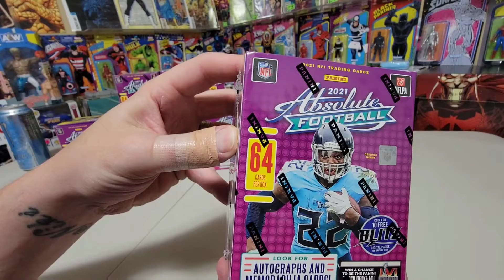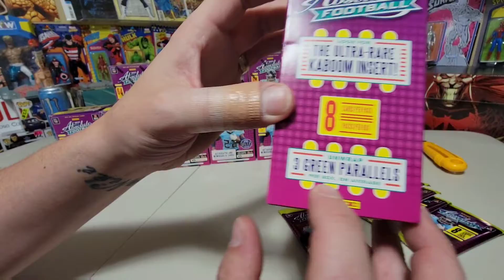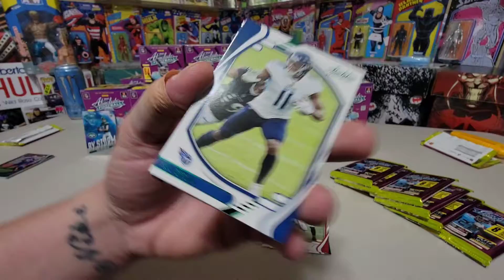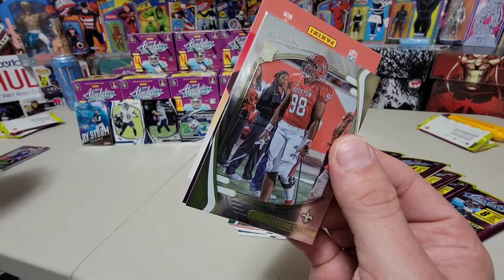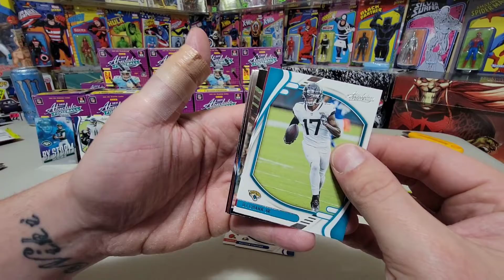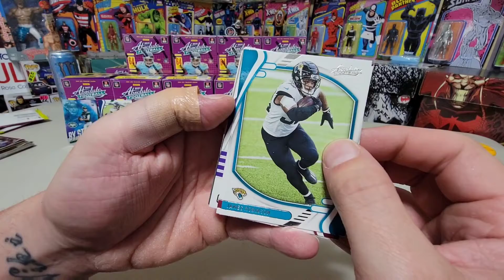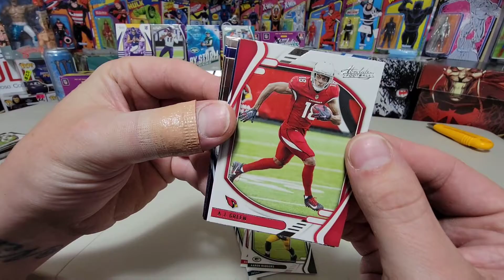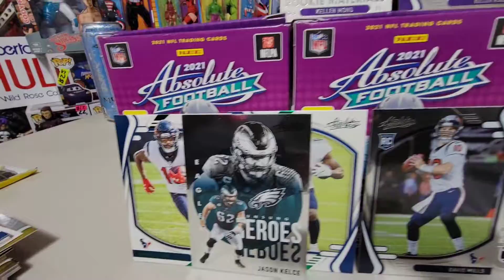PANINI Absolute Football 🏈 2021 Box Break.